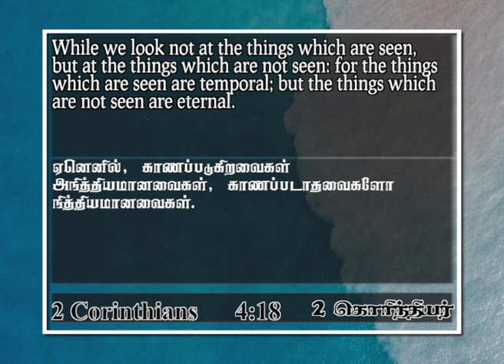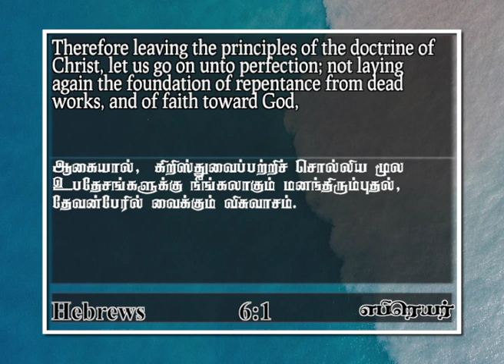Temporal & Eternal | 2 Corinthians 4 : 18 | Joshua Daniel